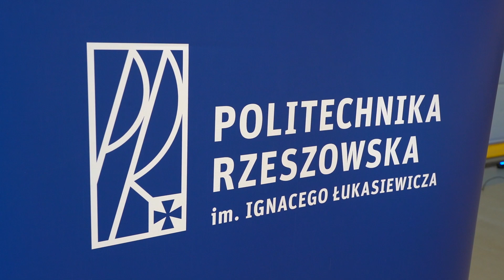Samolot dla przyszłych pilotów ze wsparciem samorządu województwa